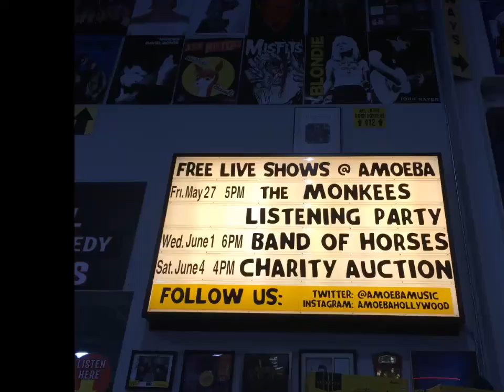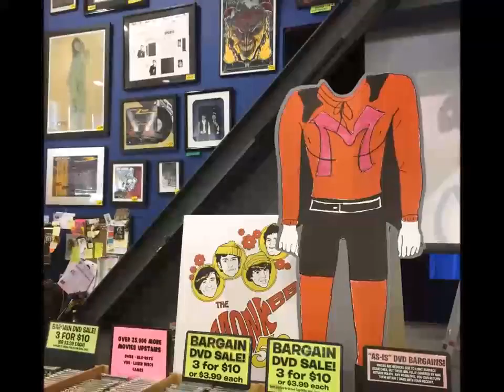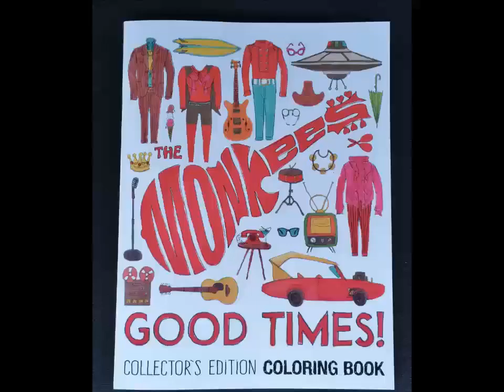Amoeba Listening Party Release of Good Times by The Monkees May 27 2016 by Sandy Jacobson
NEW REVISED VERSION OF THE LISTENING PARTY AT AMOEBA, FOR THE RELEASE OF THE MONKEES NEW LP/CD "GOOD TIMES."